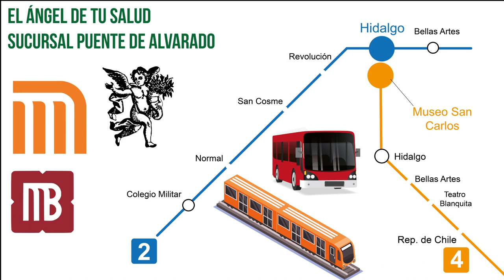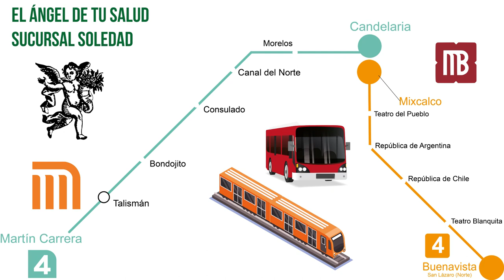¿Quieres tener unos riñones sanos y limpios? ¡ Prueba Caña de Azúcar!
Rodrigo Mondragón, La Voz del Ángel de tu Salud, nos platica sobre:  CAÑA DE AZÚCAR

Facebook: El Ángel de tu Salud México